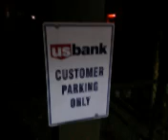Being a Retard 3776